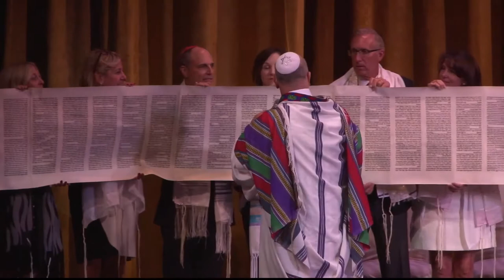Yom Kippur Morning Service 2018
Filmed by Steven Wetrich